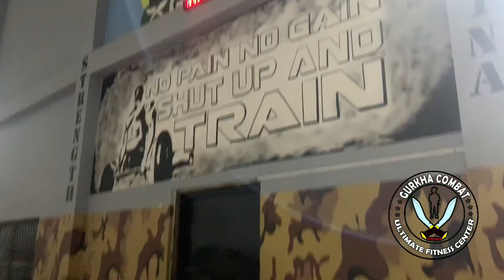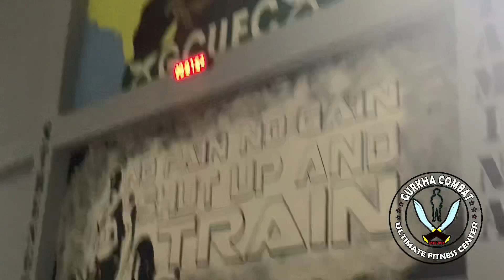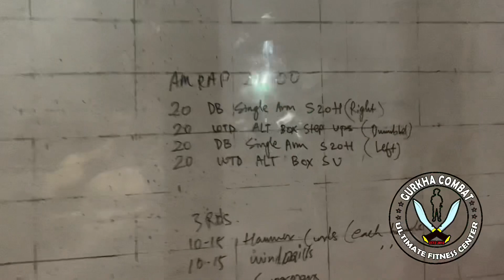Gurkha Combat Training Workout of the Day inspired by Mayhem CrossFit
AMRAP 20:00

20 DB Single Arm S20H (each hands)
20 WTD ALT Box Step Ups
20 DB Single Arm S20H (each hands)
20 WTD ALT Box Step Ups